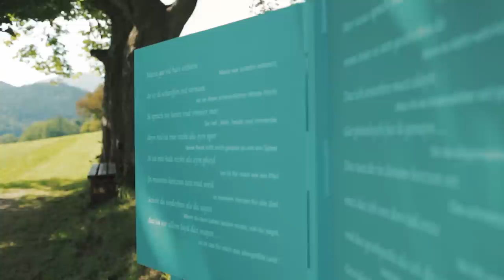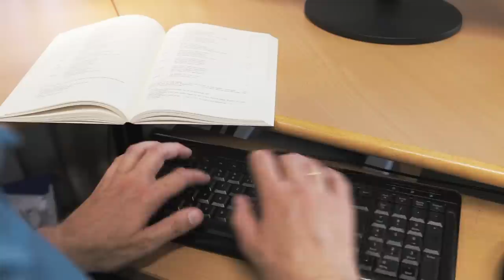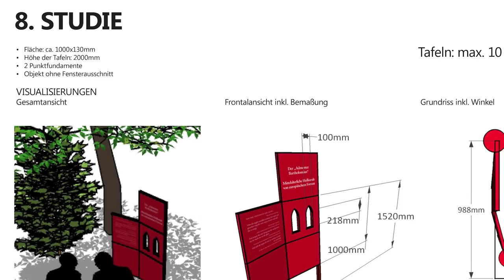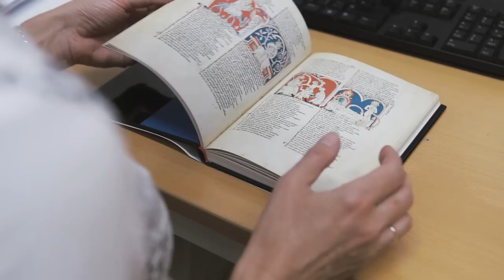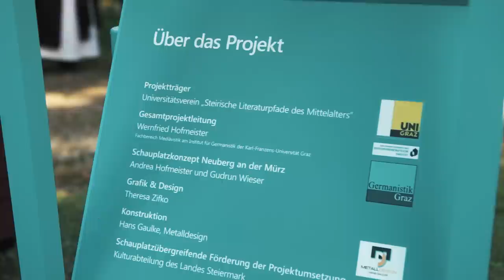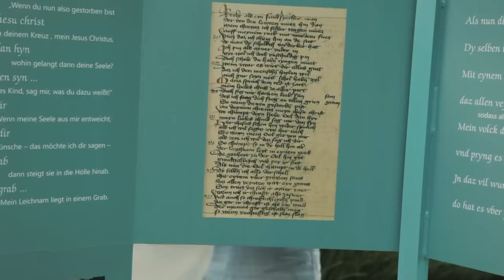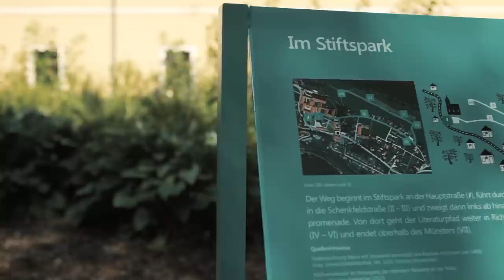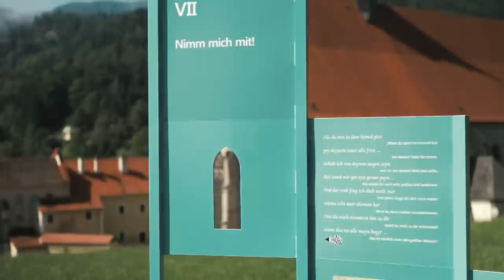Steirische Literaturpfade des Mittelalters-Doku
Videodokumentation zur Umsetzung des bildungstouristischen, seit 2012 frei zugänglichen Netzwerkprojekts "Steirische Literaturpfade des Mittelalters" das von der Nachhaltigkeits-Initiative sustainicum gefördert wurde